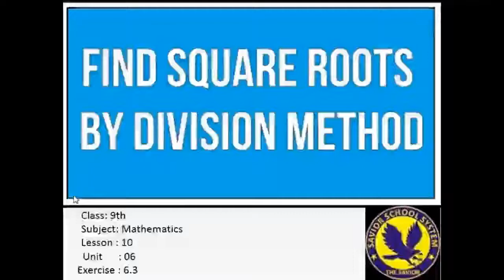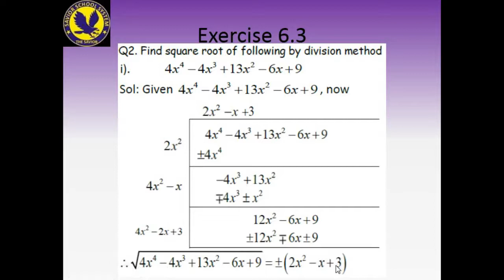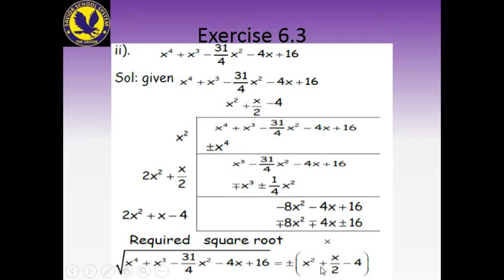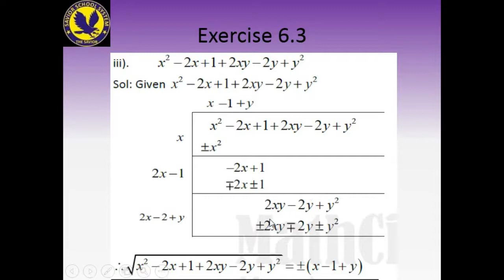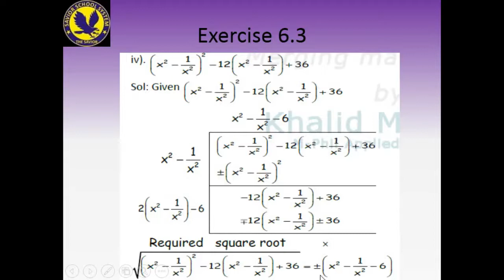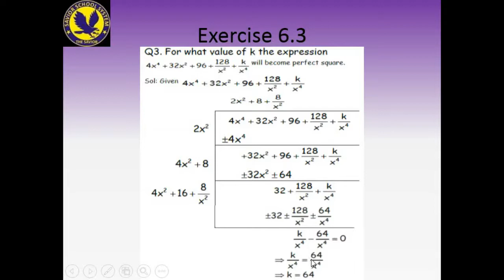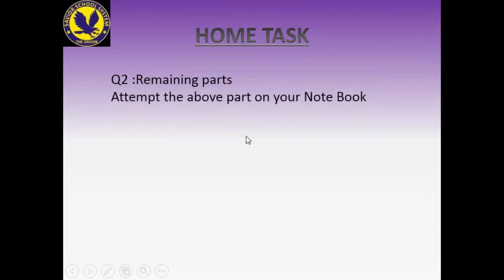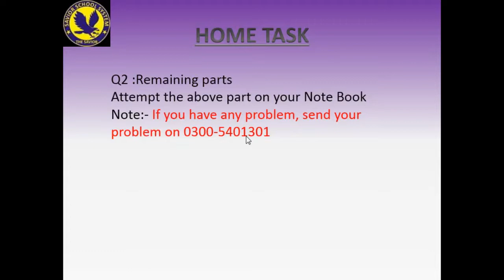Mathematics for class 9 Lesson 10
KPK Text Book Board, ssseducationalchannel, Square root by division method
ssseducationalchannel , KPK Text Book Board